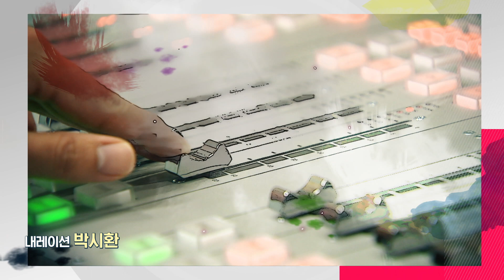BTN라디오 울림채널 4주년 특집 안내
🧡 BTN라디오는 광고없이 후원으로 제작합니다.
🧡 여러분의 응원이 꼭 필요합니다^^
| 붓다회 가입(정기후원) 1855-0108

▶ 전체 다시듣기 = '울림' 앱 으로...

▶ 여러분의 사연은 언제나 환영입니다.

▶보이는 라디오는 카카오TV로도 함께합니다.